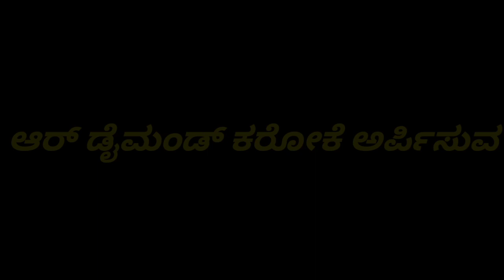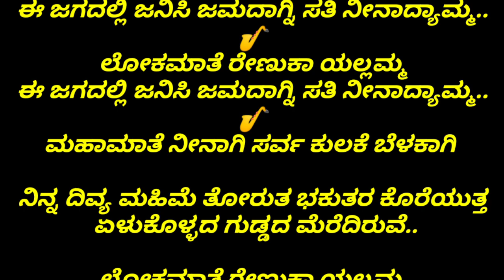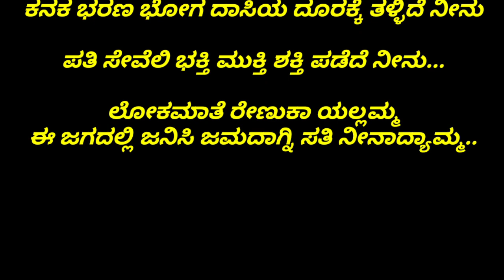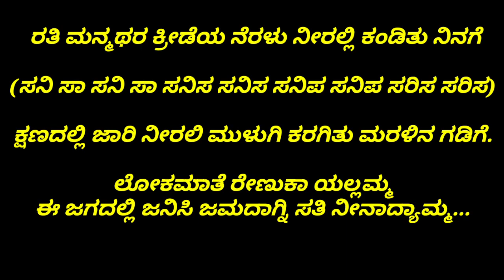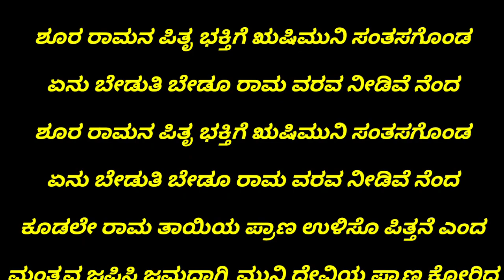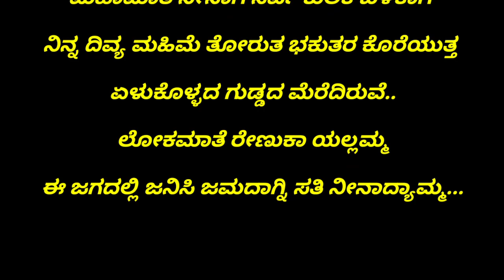LOKAMATE RENUKA YALLAMMA KARAOKE WITH LYRICS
R diamond karaoke